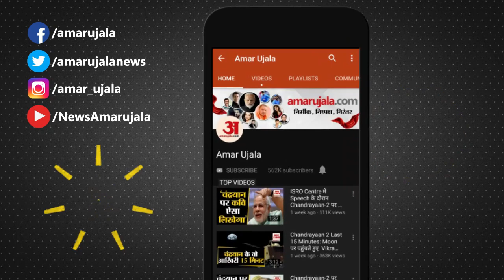Agra Bus Accident : बस हादसे का CCTV Footage आया सामने, दो यात्रियों की हुई थी मौत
Agra के Atmadpur क्षेत्र में गुरुवार की सुबह नेशनल हाईवे 2 पर हुए बस हादसे का CCTV Footage सामने आया है। इसमें हाईवे पर टैंकर खड़ा दिखाई दे रहा है। तभी पीछे से रोडवेज बस आती है और टैंकर से टकरा जाती है। बस के टकराने के बाद चिंगारी भी उठती है। घटनास्थल पर पुलिस की गाड़ी भी खड़ी दिखाई दे रही है...